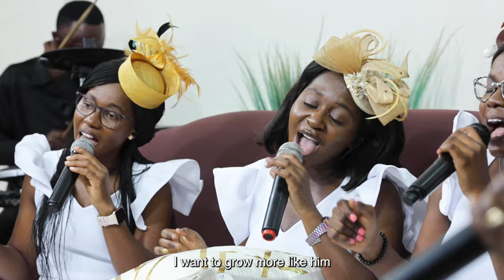Theme Song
The Methodist Church Ghana theme song : ‘More Like Him’ Eph 4:14-15
By The Wesleyan Project Singing Ministry
Written by The Rev Ben Essel
Arranged by The Rev Gideon Dotse Osabutey (Tema Diocesan Youth Organizer)
Directed by The Rev Gideon Dotse Osabutey (Tema Diocesan Youth Organizer)
Mixed by P.16 Studios
Video by Bold Captured

Acknowledgement
The Presiding Bishop, The Most Rev Dr Paul Kwabena Boafo
Tema Diocesan Bishop, The Rt Rev Samuel Ofori Akyea
Director for Religious Affairs, The Very Rev Dr Abedu Quarshie
Connexional YDM Director, the Very Rev Eric Gyan